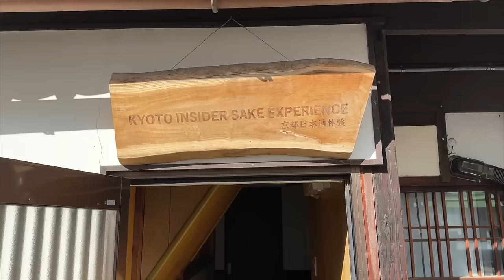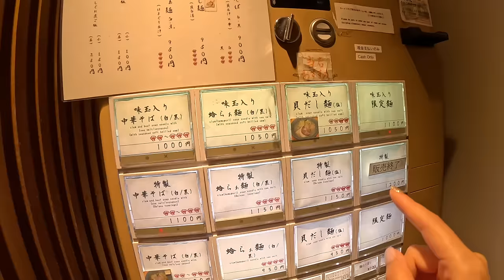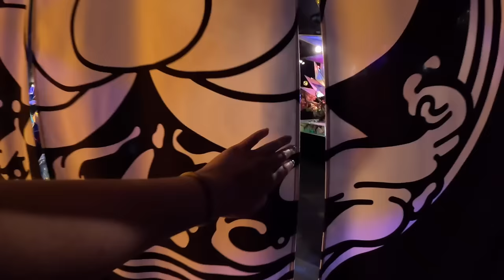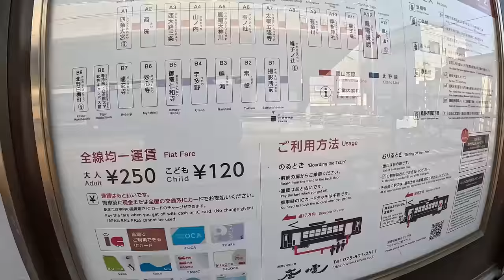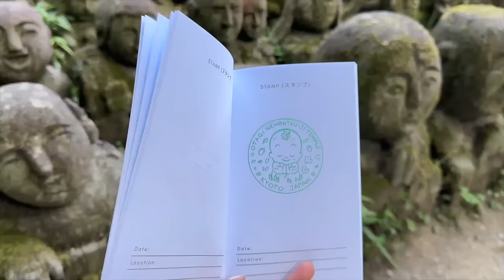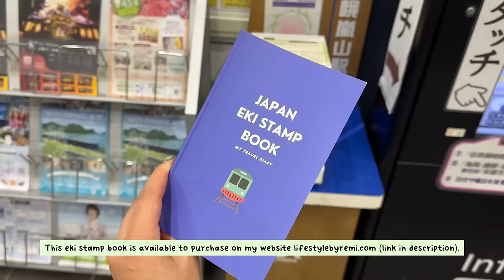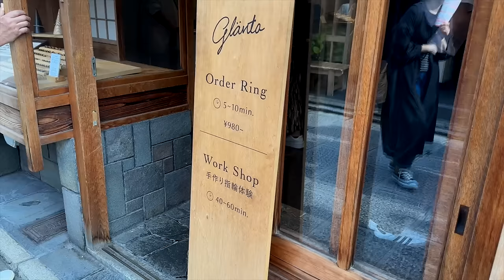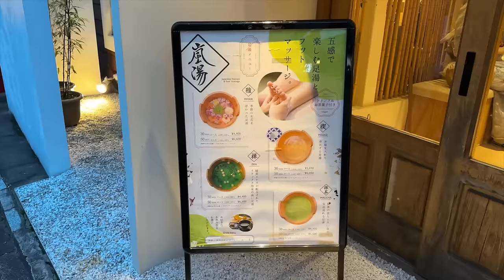4-Day Japan Travel Itinerary | Kyoto & Nara: unique things to do, places to eat, travel tips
Are you planning a trip to Japan? This video provides a four-day Japan travel itinerary that includes time in both Kyoto and Nara.

We'll spend the next four days exploring some of Kyoto's best attractions. Plus, we also make a day trip to Nara, where we’ll not only feed the deer but also visit a unique museum dedicated to another symbol of the city.

TIMESTAMPS
00:00 - Intro
00:28 - Day 1: Sake Tasting in Kyoto’s Sake District + Kyoto Hotel Room Tour
03:58 - Day 2: Nara Deer Park & Kingyo Museum
07:39 - Day 3: Kyoto Arashiyama Day Itinerary
13:49 - Day 4: Kyoto Yasaka Jinja, Higashiyama Ward, Arashiyama Foot Baths

👩🏻‍💻 Are you planning a trip to Japan? Learn what you need to book BEFORE going to Japan (+HOW to book)

AMAZON STOREFRONT
(includes Content Creation Gear & Japan Travel Essentials)